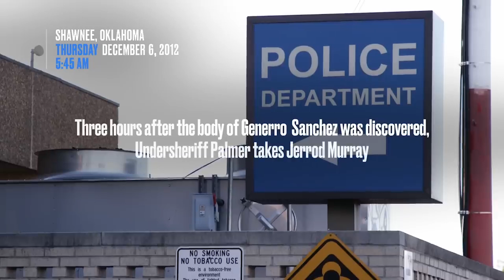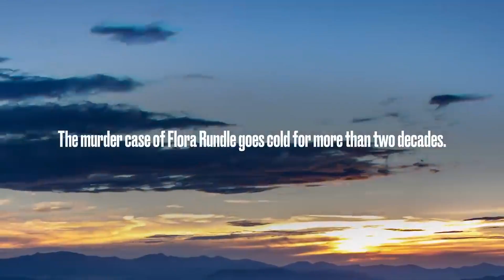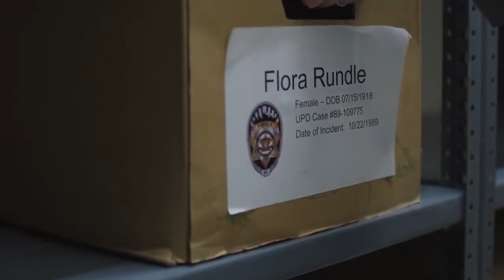The Most Brutal Confessions On Interrogation Raw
The Most Brutal Confessions On Interrogation Raw. In this video, we go over The Most Brutal Confessions On Interrogation Raw.